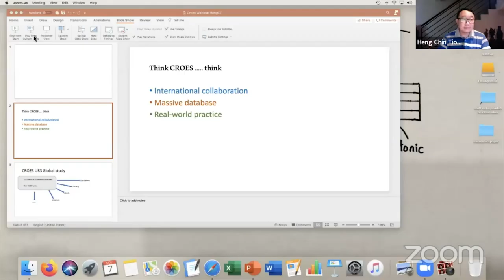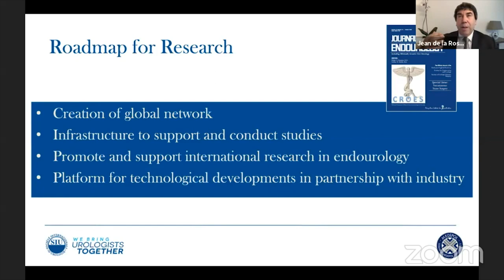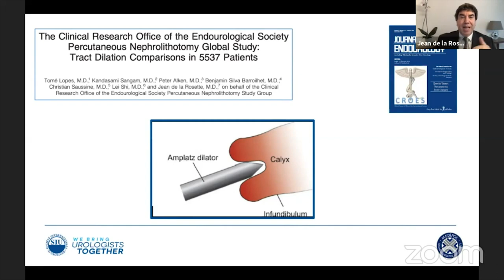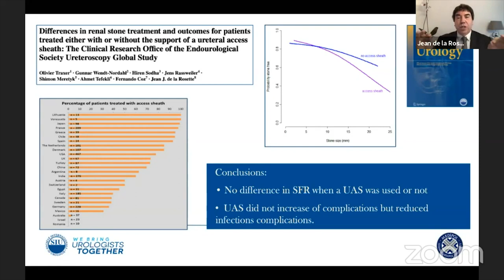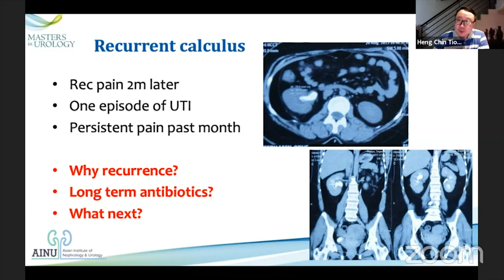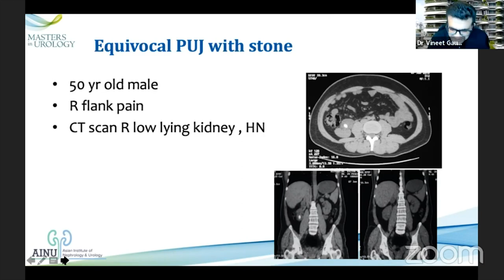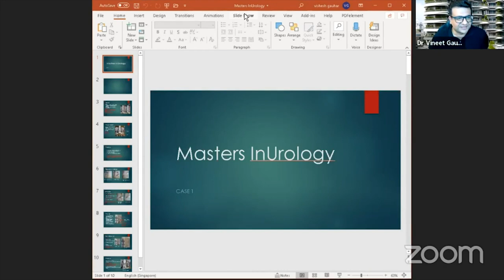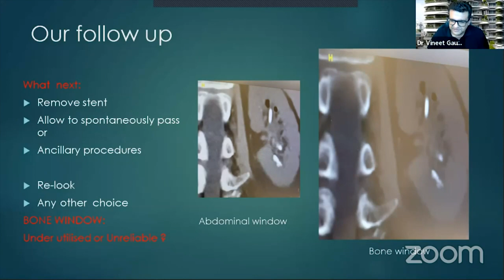Secrets of Croes PCNL & Ureteroscopy revealed | Masters in urology (Webinars)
Asian Institute of Nephrology and Urology | Masters in urology (Webinars)